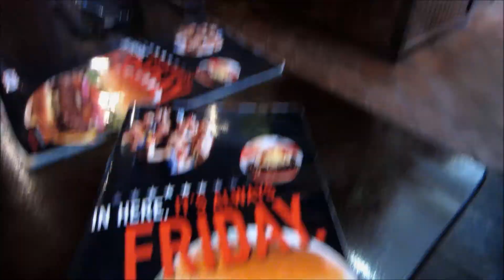Discover Kiev, Ukraine in 3 minutes!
Kyiv, Ukraine.